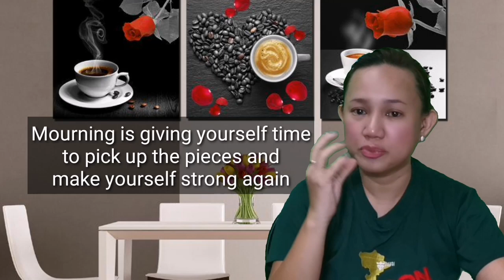Depression & Suicide | Signs, Causes & Tips | Team Cadiz Coffee Talk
It takes a lot of courage for one to admit that he or she is in a state of depression. In fact, sone will not admit and will just commit suicide. Watch and see the signs. Understand them more. Get tips!

Depression
Signs of depression
Suicide
Causes of depression
Hotline for depression
Hiv
Loss of loved one
Violence
Failure
Trapped
depression myths
suicide attempt
suicide awareness month
suicide and depression
suicide advocacy
suicide advice
suicide bomber
suicide causes
suicide depression
suicide death
suicide facts
suicide filipino